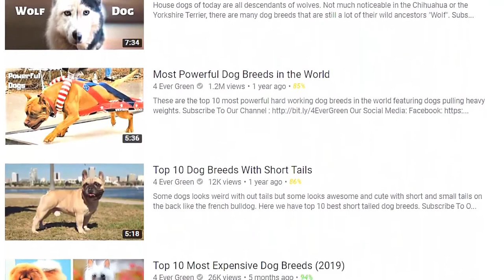TOP10 | THE MOST POWERFUL DOGS IN THE EARTH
Hi!
In this video we will show you top 10 most powerful dogs in the earth.